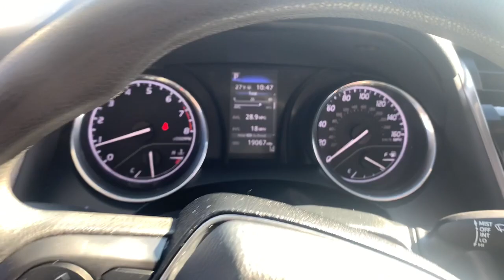2020 Toyota Camry Westboro, Framingham, Milford, Worcester, Providence RI TM23-154A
Wind Chill Pearl/Midnight Black Metallic Used 2020 Toyota Camry LE available in Milford, MA at Imperial Toyota. Servicing the Westboro, Framingham, Worcester, Providence RI County area.

Imperial Toyota
300 Fortune Blvd

** Toyota CPO Certified ** Apple CarPlay / Android Auto Power Seats Backup Camera Bluetooth Cruise Control Power Windows Power Locks Steering Wheel Radio Controls Aluminum Wheels Lane Keeping Assistance Collision Avoidance Assistance Adaptive Cruise Control 4-Wheel Disc Brakes 6 Speakers 7.5J x 17 Alloy Wheels ABS brakes Air Conditioning Alloy wheels AM/FM radio: SiriusXM Apple CarPlay/Android Auto Auto High-beam Headlights Brake assist Bumpers: body-color Delay-off headlights Driver door bin Driver vanity mirror Dual front impact airbags Dual front side impact airbags Electronic Stability Control Emergency communication system: Safety Connect with 1-year trial Exterior Parking Camera Rear Fabric Seat Trim Four wheel independent suspension Front anti-roll bar Front Bucket Seats Front Center Armrest Front reading lights Fully automatic headlights Illuminated entry Knee airbag Low tire pressure warning Occupant sensing airbag Outside temperature display Overhead airbag Overhead console Panic alarm Passenger door bin Passenger vanity mirror Power door mirrors Power driver seat Power steering Power windows Radio data system Radio: AM/FM Audio System Rear anti-roll bar Rear reading lights Rear seat center armrest Rear side impact airbag Rear window defroster Remote keyless entry Security system Speed control Speed-sensing steering Split folding rear seat Steering wheel mounted audio controls Tachometer Telescoping steering wheel Tilt steering wheel Traction control Trip computer Variably intermittent wipers. Recent Arrival! Certified. Wind Chill Pearl/Midnight Black Metallic 2020 Toyota Camry LE LE 4D Sedan 2.5L I4 DOHC 16V FWD 8-Speed Automaticbrbrbr28/39 City/Highway MPG Odometer is 14434 miles below market average! Toyota Certified Used Vehicles Details:brbr  * Vehicle Historybr  * Limited Comprehensive Warranty: 12 Month/12000 Mile (whichever comes first) from certified purchase date. Roadside Assistance for 7 Year / 100000 Milebr  * Powertrain Limited Warranty: 84 Month/100000 Mile (whichever comes first) from TCUV purchase datebr  * Limited Warranty: 12 Month/12000 Mile (whichever comes first) from TCUV purchase datebr  * 160 Point Inspectionbr  * Warranty Deductible: $0br  * Roadside Assistancebr  * Transferable WarrantybrbrbrMORE ABOUT US: Imperial Cars Purchase With Confidence: 1) Free Car Fax Vehicle History Report available for all our vehicles online. 2) Our vehicles are Imperial Certified and go through a rigorous 125-Point vehicle inspection. 3) Bottom line pricing. 4) 5-Day or 200 Mile Vehicle Exchange Program for your total confidence. If you are not happy with it bring it back within 5 days or 200 miles and well give you a credit of your full purchase price toward the purchase of another vehicle. (Excludes Renewed for You vehicles.)brbrPrice does not include tax title registration documentation fee or other applicable state and local fees. Price includes Imperial trade assistance bonus of $1000 for qualifying retailable trades with less than 10 years of use from original in service date. MENTION PROMO CODE: INTERNET1 to receive advertised promotional price In order to qualify for promotional price vehicle of interest must be paid in full and take same day delivery from dealer stock. Please call or email our phone and internet teams for the most up to date information on pricing and discounts. Buy for Price cannot be combined with any other discounts or promotions and is subject to change based on current market value at any time without any notice customer must mention promo code in order to qualify for internet special discount. The information contained herein is deemed reliable but not guaranteed dealer not responsible for any misprint involving the price or description of any vehicle its the sole responsibility of buyers to physically inspect and verify such information prior to purchas